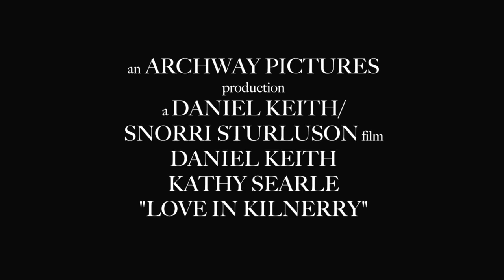Love in Kilnerry Trailer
LAFA Winner, November 2019.